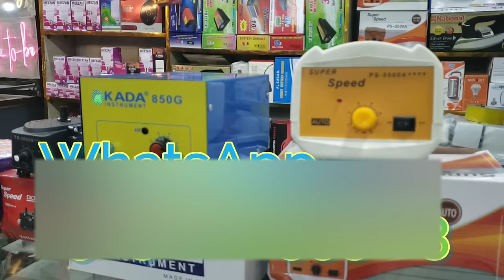Gas Machine | Gas Compressor | Gas Pump 2024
Unveiling the Dark Secrets of Gas Compressors in 2023 .
Gas compressor | Gas compressor for home | gas compressor price in pakistan | gas compressor in 2022 .